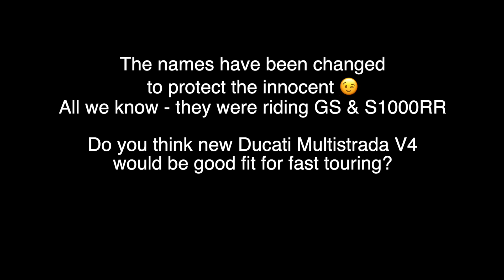Motorcycle - a system of concepts worked out in steel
“I asked God for a bike, but I know God doesn’t work that way. So I stole a bike and asked for forgiveness.”
― Emo Philips